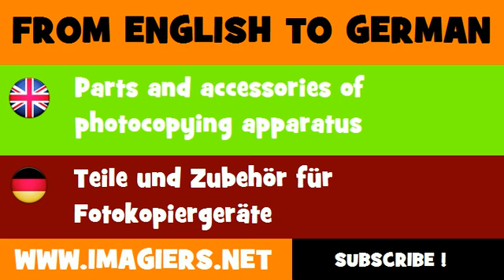FROM ENGLISH TO GERMAN = Parts and accessories of photocopying apparatus